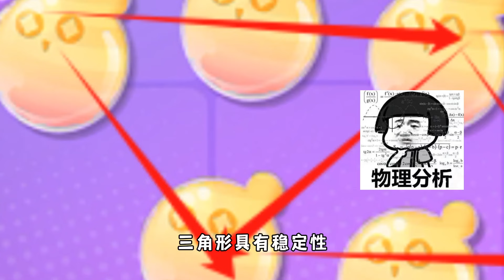蛋仔派对：又一个至臻质量典藏皮肤出现了！我发现了百分百抽中法